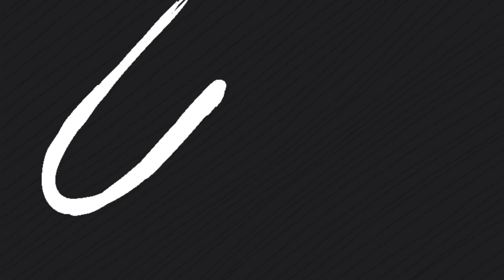ASLEEP IN MY PALM Trailer (2024) Chloë Kerwin, Drama Movie (HD)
ASLEEP IN MY PALM Trailer (2024) Chloë Kerwin, Drama Movie (HD) (More Info About This Video Down Below!)

ASLEEP IN MY PALM Trailer (2024) Tim Blake Nelson, Chloë Kerwin, Drama Movie